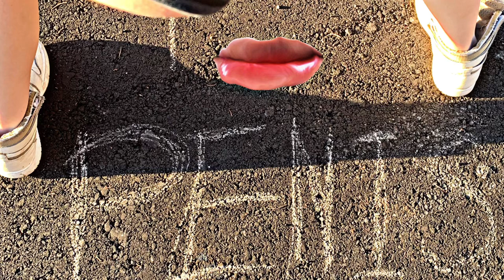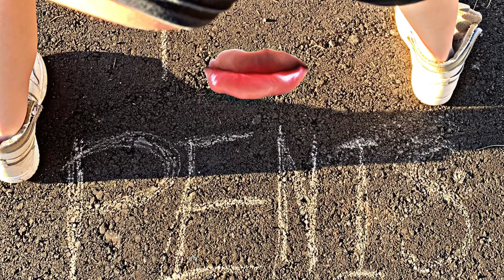The Cum Back - Lil Nipple X & Lil Polish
HOTTEST COMEBACK OF THE CENTURY🔥🔥 WATCH OUR FOR A FLYING HIPPOCAMPUS